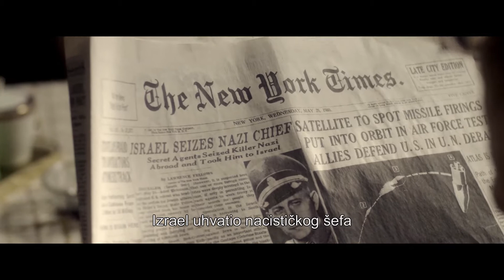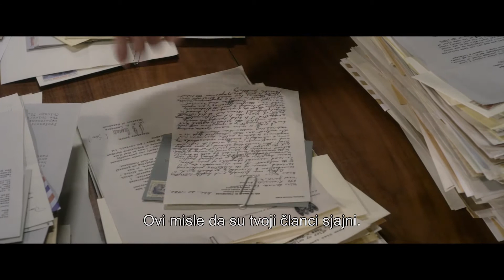Hannah Arendt Trailer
Croatian subtitles